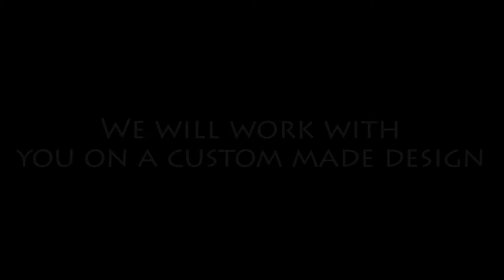Doire Dress Designs - An Irish dancing dress consultation for you